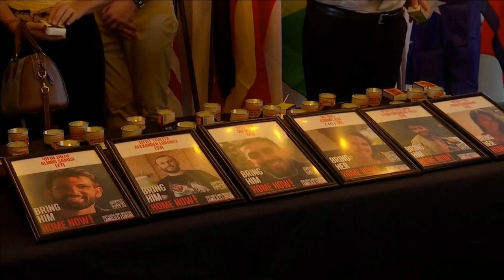Hamas slaughters 6 Oct 7th hostages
The Hamas terrorists have brutally slaughtered 6 more of the hostages they abducted from Israel on October 7, including American Hersh Goldberg-Polin. My heart breaks for the families of these and all of Hamas’ victims.